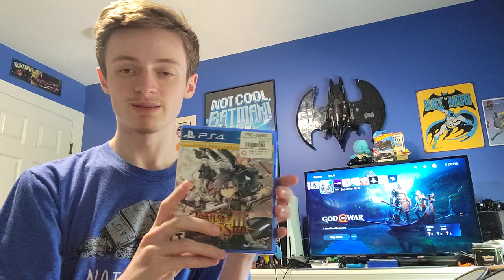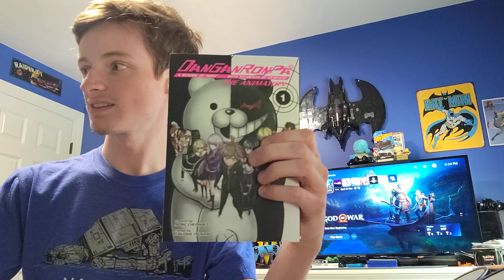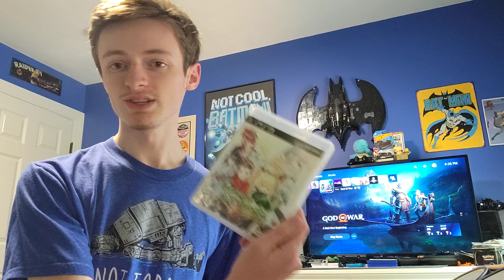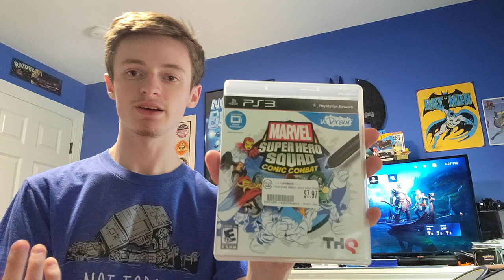August 22nd 2022: Video game haul (Sealed PS2 games, PS3, Gamecube, PS Vita) Part 2/2